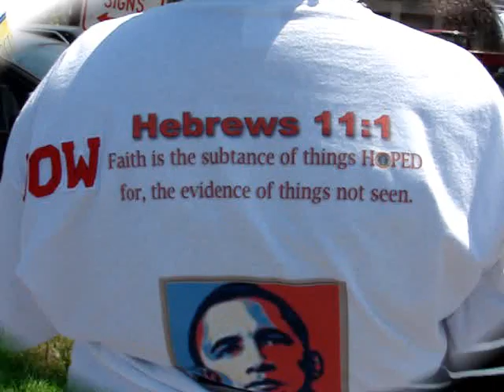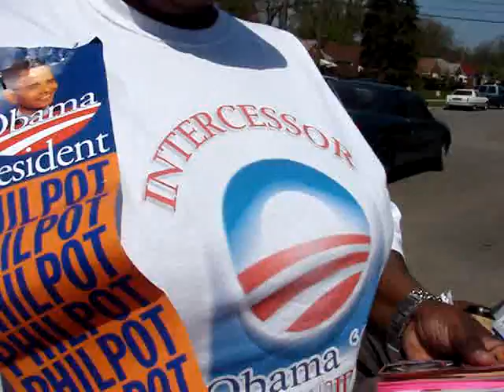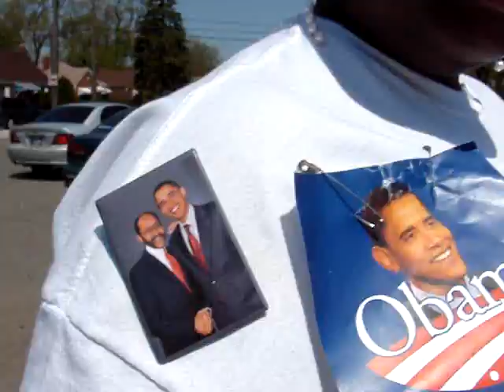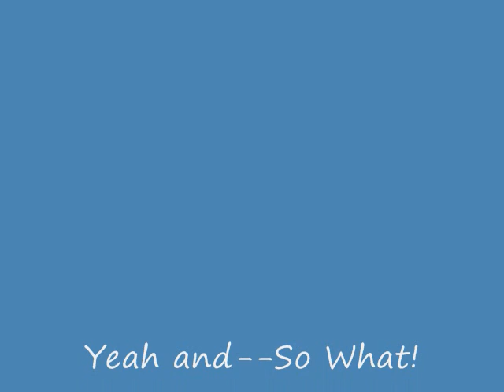Indiana Primary Part II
Part II of talking to voters in Indiana about Barack Obama